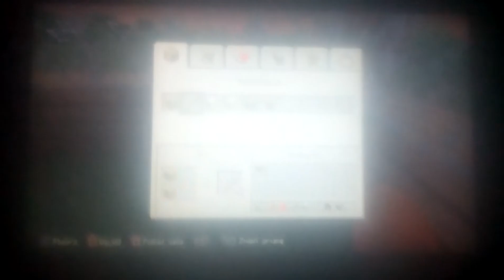Minecraft ps3 edition part 3 house completed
Miniminter